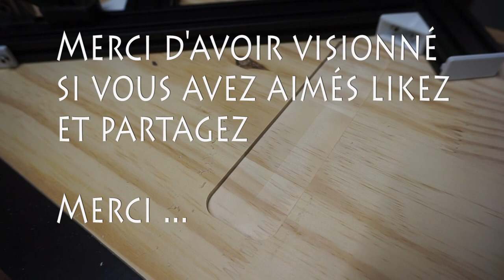Gabarit pour défonceuse Profilés alu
Petit gabarit en profilés alu 20x40
pour environs 50 euros hors serre joints

Profilés alu 20x40 :

2crous tetes marteau :

Raccords d'angles pour ceux qui n'ont pas d'imprimante 3D :

Serre joint Bosch: